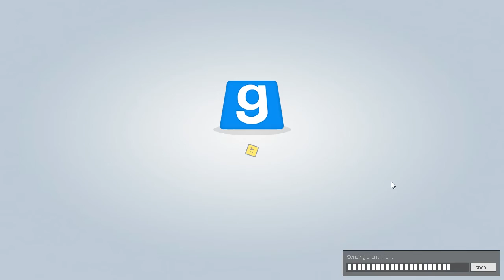garry's mod with youtuber Benjcachou